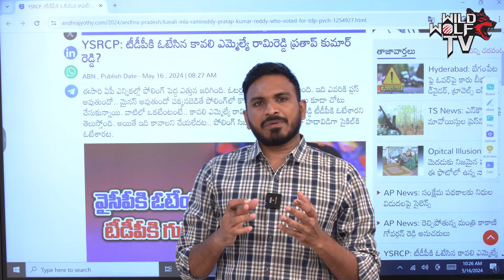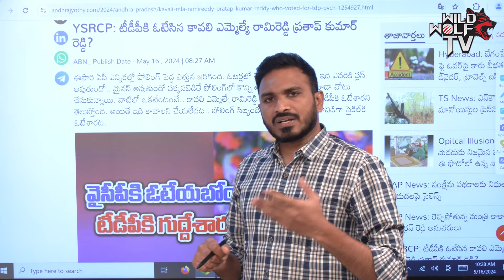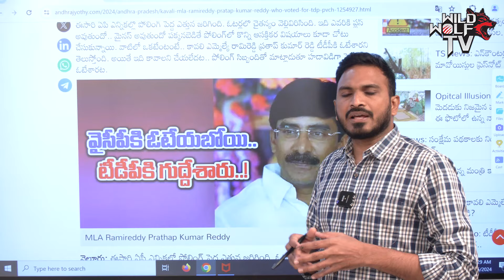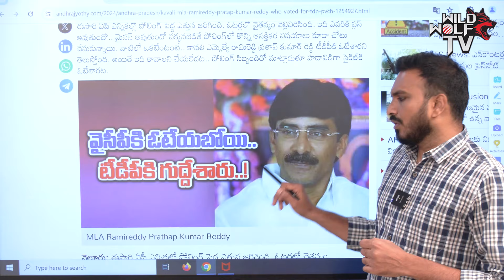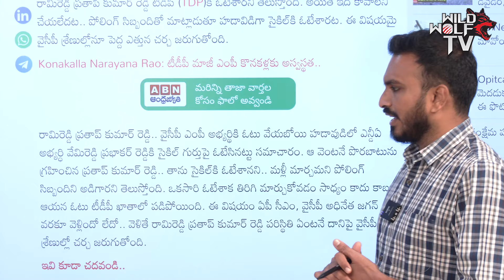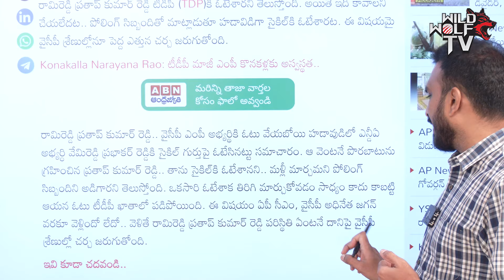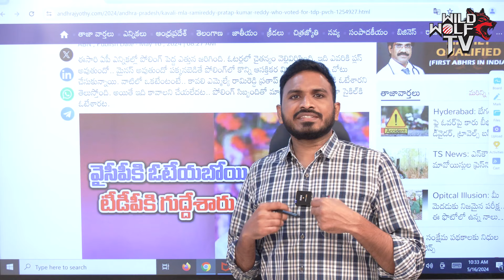Kavali MLA Ramireddy Pratap Kumar Reddy Vote To TDP | AP Elections 2024 | YSRCP | YS Jagan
Watch here